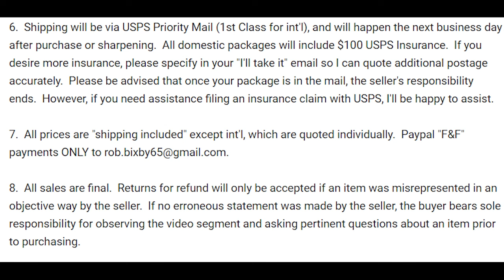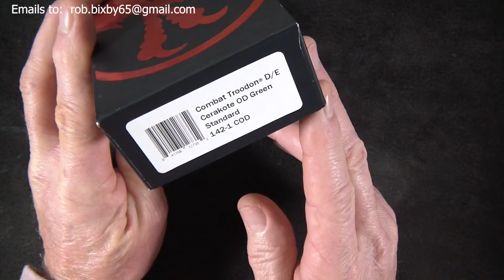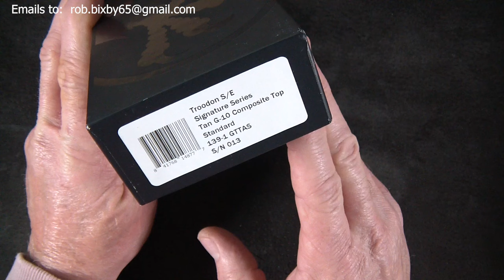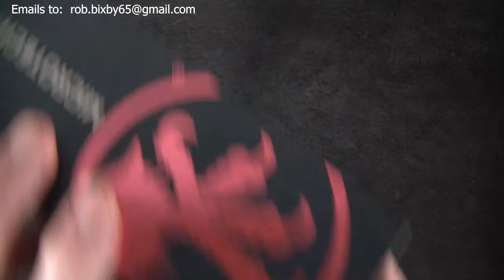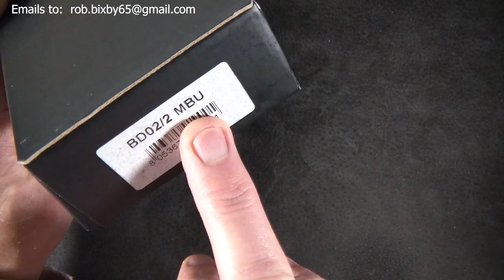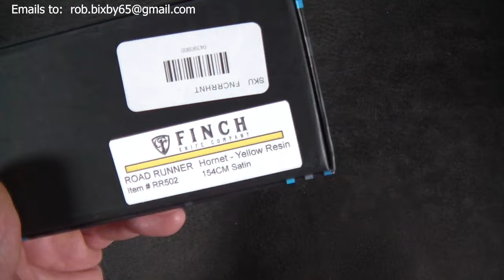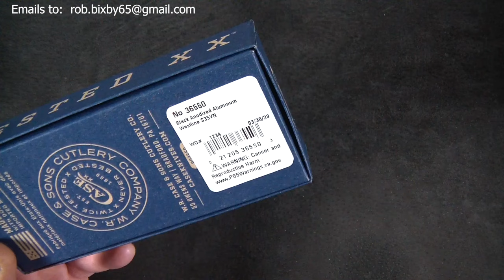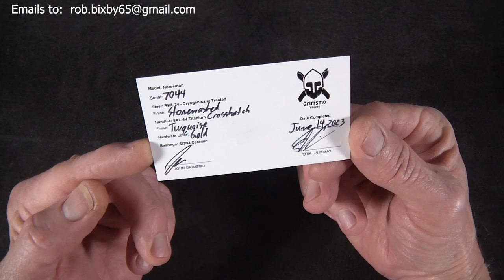KNIFE SALE!!! 4/11/24: Archived Sale Video for Reference Only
1.  In the body, type "I'll take it" and indicate "as is" or "sharpened."

2.  I'll send an acknowledgement email saying "It's yours!  Please go ahead with payment..." if it's available.  If it's already sold, I'll say that.  If it's pending payment, I'll let you know that too.

3.  After I send your acknowledgement email, you'll have 30 minutes to complete your purchase, or you'll lose your place in line.  If you want back in, you must send another "I'll take it" email.  Note:  This rule applies only on Thursday evening.  If I receive your email after going to bed on Thursday, I'll indicate a time limit in my response, usually 8-12 hours.

5.  International buyers must agree that the seller bears no responsibility for purchased items after they leave his hand, and to the shipping costs quoted at the time of purchase.

6.  Shipping will be via USPS Priority Mail (1st Class for int'l), and will happen the next business day after purchase or sharpening.  All domestic packages will include $100 USPS Insurance.  If you desire more insurance, please specify in your "I'll take it" email so I can quote additional postage accurately.  Please be advised that once your package is in the mail, the seller's responsibility ends.  However, if you need assistance filing an insurance claim with USPS, I'll be happy to assist.

7.  All prices are "shipping included" except int'l, which are quoted individually.
If
8.  All sales are final.  Returns for refund will only be accepted if an item was misrepresented in an objective way by the seller.  If no erroneous statement was made by the seller, the buyer bears sole responsibility for observing the video segment and asking pertinent questions about an item prior to purchasing.

Here's the list of items available in this sale:

03:06 Seiko SNJ027 PADI "Arnie" Ana-Digi:  SOLD!
05:53 Heretic Colossus OTF Auto:  SOLD!
07:25 Microtech 142-1 COD Combat Troodon D/E (OD): SOLD!
09:02 Microtech Sig. 142-3 CCS Combat Troodon D/E (Camo): Pulled
10:53 Microtech 268A-10 Brachial Auto S/E:  SOLD!
12:41 Microtech Sig. 139-1 GTTAS Troodon S/E OTF Auto:  Pulled
14:43 Microtech 169-10 Stitch S/E Auto (Stonewash):  SOLD!
16:37 Microtech Stitch Auto S/E (Murdered):  SOLD!
17:43 Protech Terzuola ATCF Auto:  SOLD!
19:36 Protech Les George Rockeye Operator Auto: SOLD!
21:25 Protech 920 Godfather Auto:  SOLD!
22:57 Microtech 280-1 DLCTSH Scarab II Shadow Blackout:  SOLD!
24:59 Strider SMF (TS, Flame, GG):  SOLD!
26:47 Hinderer Jurassic (Magna, Micarta):  SOLD!
28:26 Hinderer XM-24 Bowie:  SOLD!
30:11 Chris Reeve Umnumzaan:  SOLD!
31:50 Benchmade 4600DLC-1 Phaeton OTF Auto (FDE):  Pulled
33:26 Spyderco Tenacious Combo: SOLD!
35:05 Spyderco Positron:  SOLD!
36:52 Borka Blades SB1 Fixed Blade:  Pulled
38:39 Hinderer The Ranch 3V Bowie:  SOLD!
40:27 Vosteed Corsair:  SOLD!
42:08 A Purvis Primordial:  4/18/24
43:13 CJRB Pyrite Frag: SOLD!
44:29 Finch Road Runner (Hornet YL/BK):  SOLD!
46:03 ZT 0562Ti (Cust. Ano):  SOLD!
47:43 Hogue 64133 Ballista I Auto:  SOLD!

** ROB'S PICK **
49:31 Microtech 135-1 OD LUDT Auto:  SOLD!

50:46 Terzuola ATCF Lite:  SOLD!
52:07 Case 36550 Westline:  4/18/24
53:49 Spyderco Persistence:  FREE w/Sumo
54:54 Kershaw 1670NBSW Blur (Blue):  SOLD!
56:04 Seiko SRPB51 Samurai Auto Diver:  SOLD!
57:30 Seiko SBDC057 Sumo Auto Diver:  4/18/24 w/FREE Persistence
59:38 Chris Reeve Lg. Inkosi Tanto (Nat. Can.):  SOLD!
1:01:26 Grimsmo Norseman #7044 (Crosshatch TUR):  SOLD!